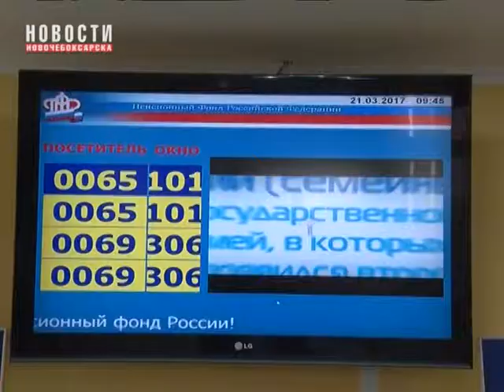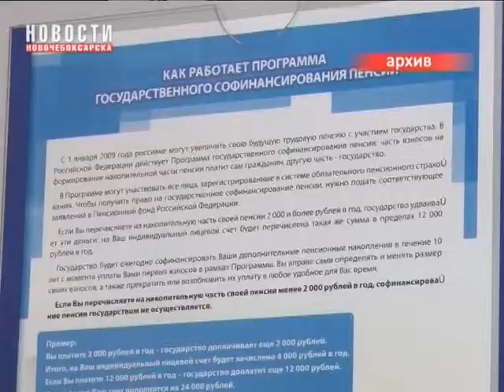О повышении пенсий и адресной поддержке пенсионеров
С 1 апреля Постановлением Правительства России, пенсии по государственному пенсионному обеспечению увеличены на 1, 5 % с учетом темпов роста прожиточного минимума пенсионера в России за прошедший год. В основном это социальные пенсии, а также пенсии инвалидам и участникам войны, родителям погибших военнослужащих, жителям блокадного Ленинграда и некоторым другим категориям граждан. В повышенном размере данные виды пенсий выплачиваются всем получателям, независимо от трудовой занятости.